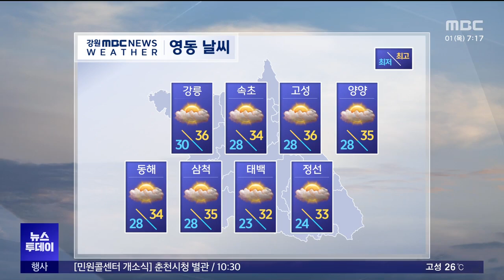뉴스투데이 2024.08.01